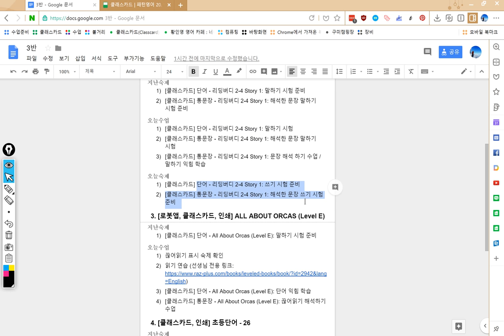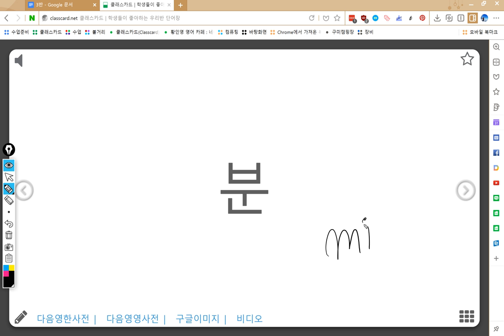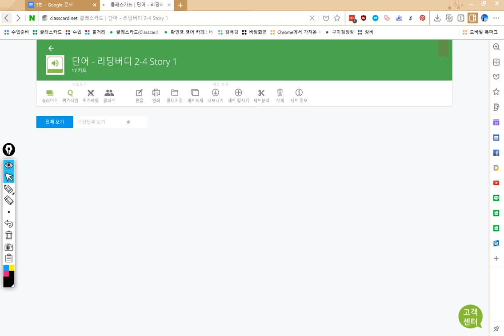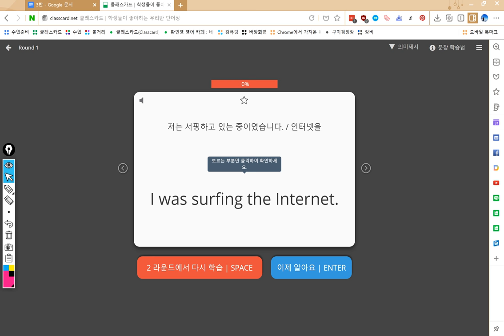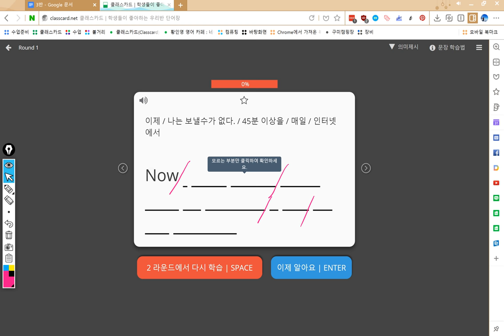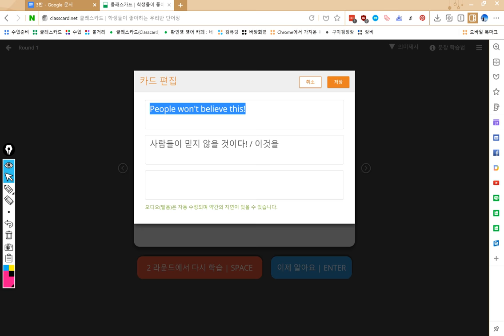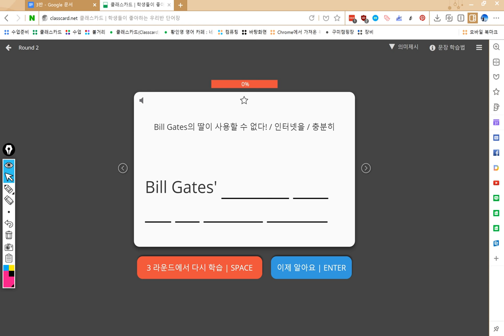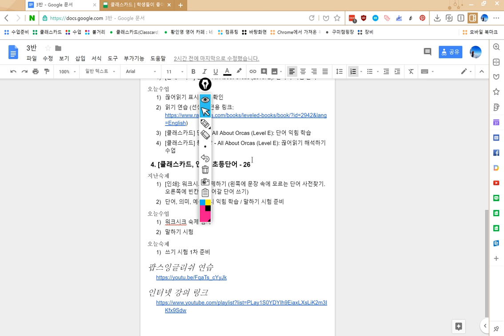3반 2018 09 27